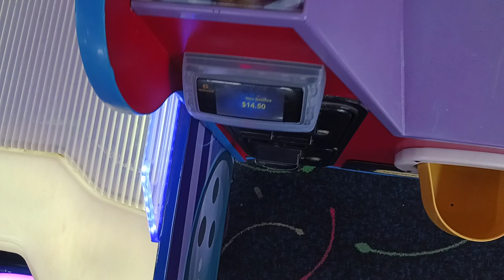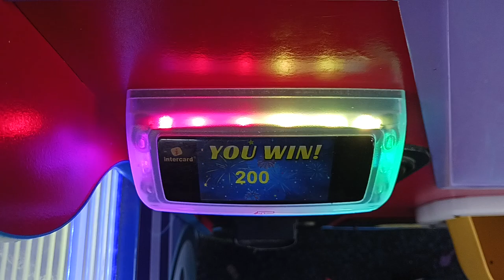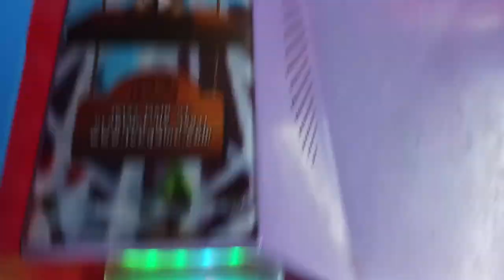Me playing Milk Jug Toss at Bobby Dee's Arcade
Here's the video where I played Milk Jug Toss at Bobby Dee's Arcade.